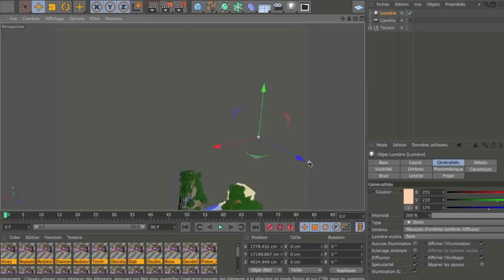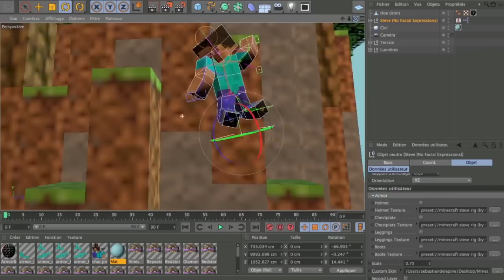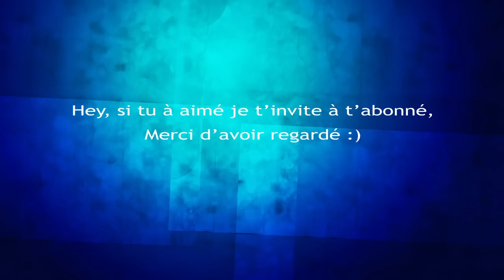► MineArt #11 ⎪Cinéma 4D ⎪Minecraft ◀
Onzième video de ma série MineArt. "Posture difficile"
Sous la demande de Nathan Genevoix gagnant du Concours

F.A.Q
Logiciels :
- Cinéma 4D
- Photoshop CS6
- Première Pro CS6